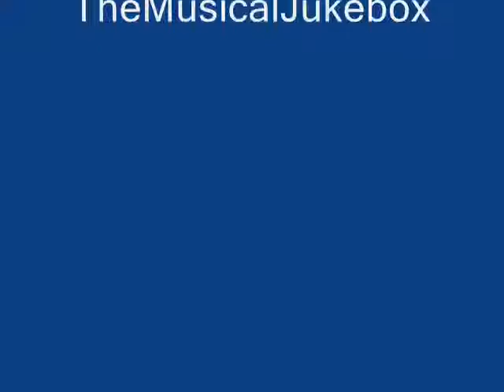Meeblings (PC) Gameplay (Better Version).wmv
Another entry of my old revamped videos series, this one has brand-new footage and better video-to-sound quality. And it's much smoother too! Enjoy!